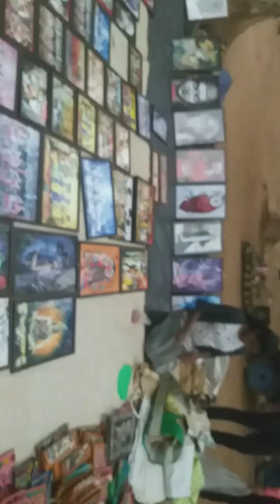one new place Santiniketan Sonajhuri hata apna khoj vlog Channel